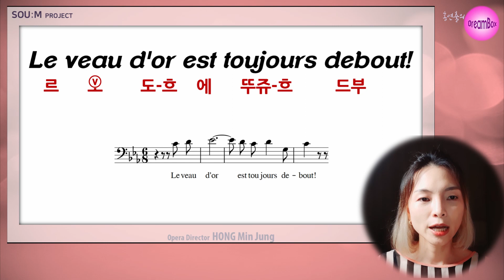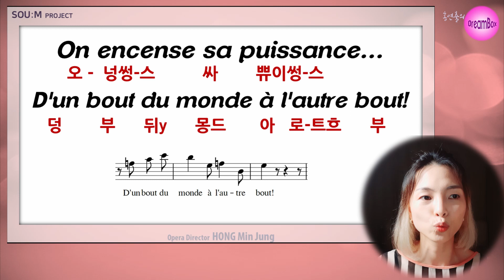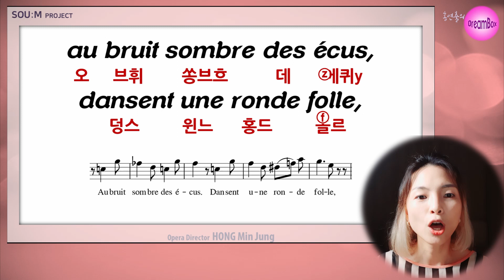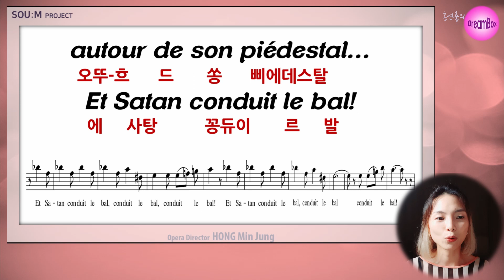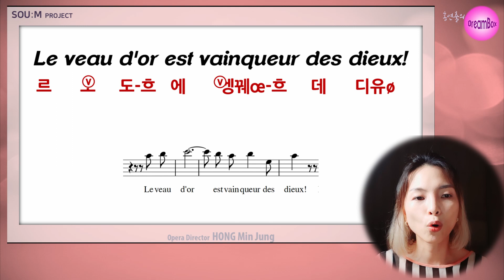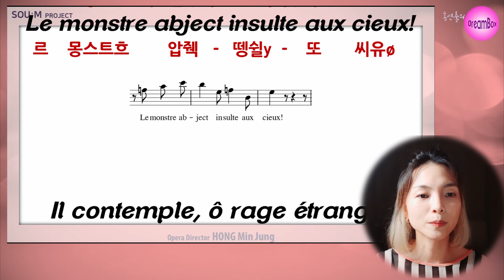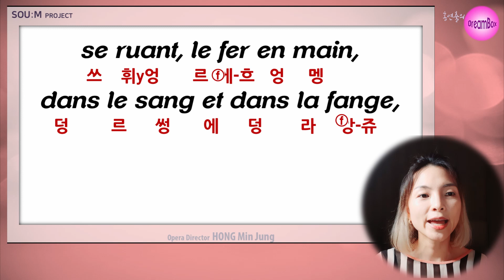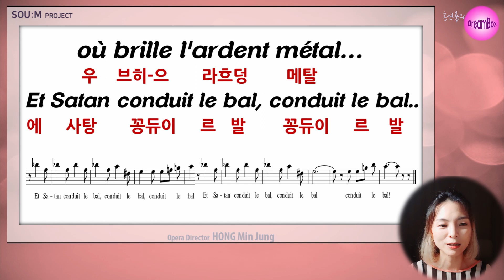오페라 파우스트 :Le veau d'or (금송아지의 노래) - 홍연출의 프랑스어뜻풀이&딕션 완전정복! 노래로 배우는 프랑스어!!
샤흘르 구노의 오페라 파우스트 중, 악마 메피스토펠레가 부르는 [금송아지의 노래] 가사 뜻풀이와 프랑스어딕션 완전 정복!!

프랑스어 노래를 프랑스어 답게 부르기 위한 첫 걸음!

01:18 1절
06:46 2절

*가사는 제 해석에 따라 의역된 부분도 있습니다.
*딕션의 한글표기는 제 임의로 최대한 가까운 것들로 정리한 것으로 실제 발음과는 조금 다를 수 있습니다. 실제 발음은 들으면서 확인해주세요.
*lecture클립 원하는 곡들 댓들로 신청해주세요~
 (시간은 조금 걸릴 수 있습니다^^;)
*오페라 전체 스코어 리딩 레슨은 개별문의